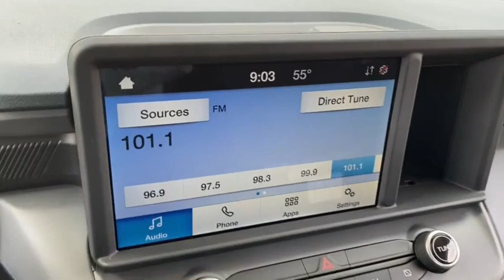2023 Ford Maverick Peoria AZ PRA00281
OXFORD WHITE New 2023 Ford Maverick XL available in Peoria, Arizona at Peoria Ford Fleet.

9130 W. Bell Rd

Oxford White 2023 Ford Maverick Fleet 8-Speed Automatic EcoBoost 2.0L I4 GTDi DOHC Turbocharged VCT AWDThank you for looking. At Peoria Ford we are here to serve.